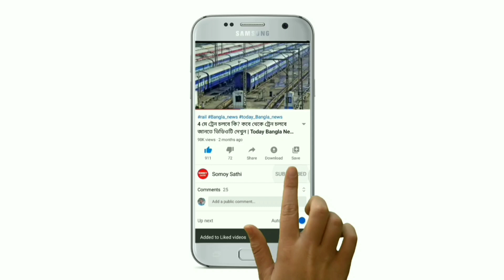আগামীকাল সকাল থেকে বাংলার এই ৬ জেলায় প্রচণ্ড বৃষ্টির পূর্বাভাস | Today Weather Report |Somoy Sathi